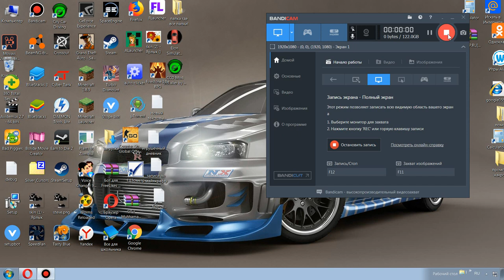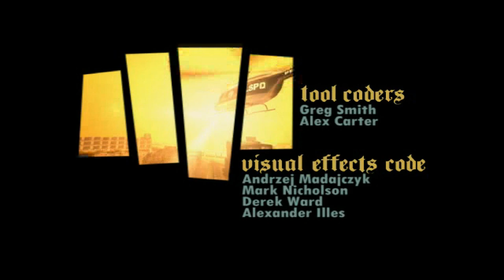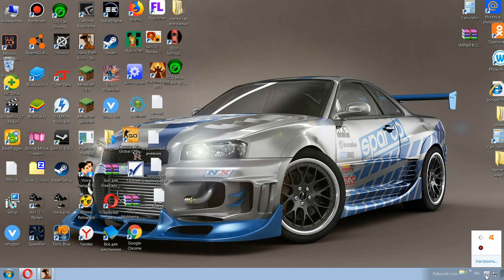GTA San Andreas-Игровой Трейлер!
Игровой Трейлер GTA San Andreas создан при поддержке и создателей игры
Rockstar Games
GTA San Andreas Трейлер!GTA San Andreas Трейлер!GTA San Andreas Трейлер!